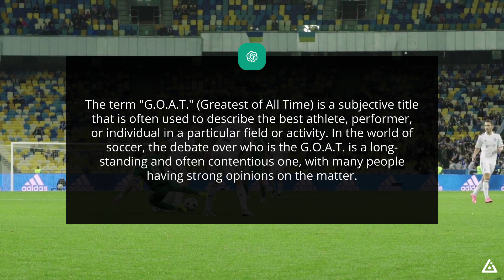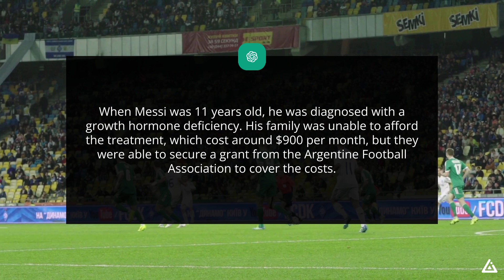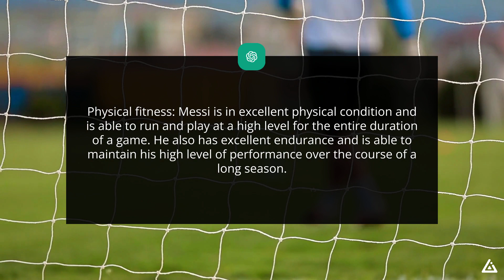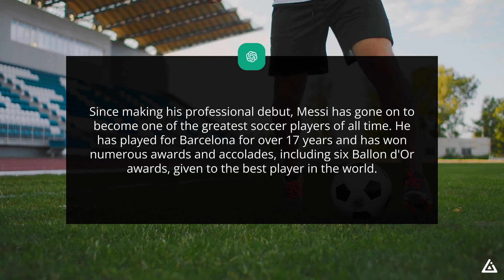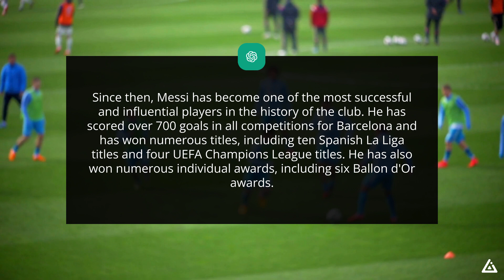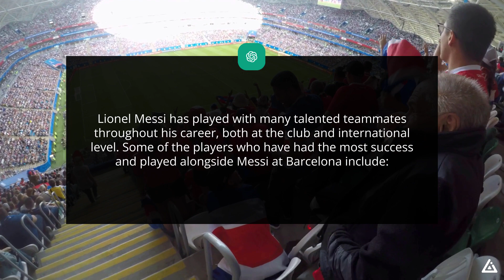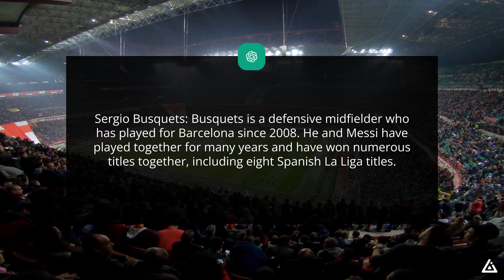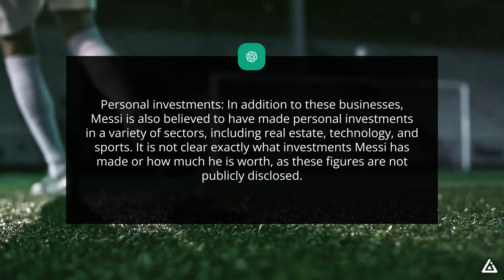Is Lionel Messi REALLY The G.O.A.T.? (According to ChatGPT/AI)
AccordingAI asks ChatGPT if Lionel Messi is the G.O.A.T.
A look into communicating with AI.

0:00 Is Lionel Messi really the G.O.A.T.?
1:11 How was Lionel Messi's childhood?
2:19 What makes Lionel Messi so good at football?
3:50 When did Lionel Messi make his professional debut?
4:40 How was Lionel Messi's career with Barcelona?
5:39 What are Lionel Messi's signature football techniques?
6:59 Who are Lionel Messi's best teammates?
8:30 Does Lionel Messi have any businesses on the side other than football?

CREDITS:
Answers by ChatGPT from OpenAI
Photo by David Ramos - FIFA/FIFA via Getty Images